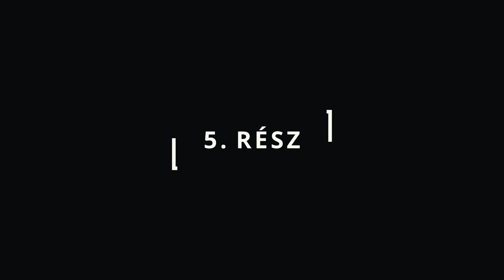Pécsi Balett MINI - 5. rész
Legyél te is balerina! Tanulj a Pécsi Balett táncművészeitől!

Kicsi balerinánk: Vincze Olívia Csenge
Tanárok: Ujvári Katalin, Szécsi Theodóra és Frank Edina
Zongorán kísér: Borisz Jaksov
Projektmenedzser: Vincze Brigitta
Szakmai vezetők: Kovács Zsuzsanna, Uhrik Teodóra

A filmet készítette: Hetesko Stúdió
Olívia ruháját Kozarics Viktor tervezte és készítette.
A Pécsi Balett online jelenlétét a Nemzeti Kulturális Alap támogatta.